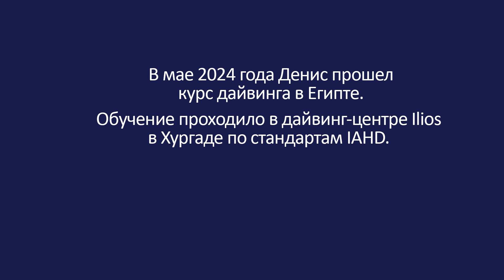"Шейник" Денис Редькин: дайвинг — это интересно. Часть 2.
В 2024 году "шейник" Денис Редькин прошел курс обучения дайвингу в Египте. Денис первый российский дайвер с шейной травмой, который решился на путешествие в Египет, чтобы посетить коралловые сады Красного моря.
Вторая часть видео о Денисе основана на его интервью, которое он сделал по впечатлениям о поездке в Хургаду. Он рассказал о своем опыте дайвинга и поделился планами на будущее.
В мае 2024 Денис прошел кус обучения в дайвинг центре Ilios. О том, как это происходило, смотрите в этом видео.